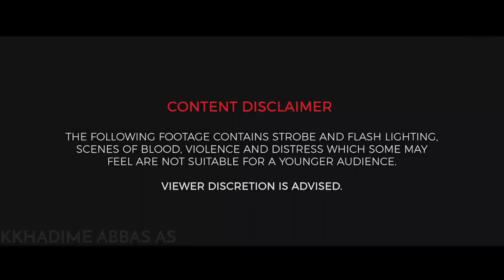|DHUL QARNAIN: THE JUST LEADER| TEASER TRAILER|@KKHADIME ABBAS AS|FT- MOHADESSA VARTEJI|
Salamunalaykum, Dear viewers the video you have watched are cut scenes(halal scenes) of Hollywood movies so adjusted to narrate the story of King ZULQARNAIN.
If any of our viewers finds it inappropriate, the individual is free to have a chat with me on our Instagram handle

SABEEL Media
AHLULBAYT T.V
videos
shia shorts
# shia status

#21 Ramzan

Whatsapp Status
imam Mahdi as
zuhur imam Mahdi as
fatima zehra as

Mir hasan Mir Manqabat whatsapp status Mir Hassan Mir noha Whatsapp Status

Ali jee noha whatsapp status Ali Shanawar noha whatsapp status

Nadeem sarwar

Zeeshan haiderQurban jafri Noha

Ya Ali whatsapp status Ya Ali Madad noha whatsapp status

ghazanfar abbas tonsvi

amjad sabri Muharram whatsapp status

Najaf Imam Ali Roza whatsapp status Muharram ul Haram whatsapp Status Muharram Special Video Status Muharram ul Haram Special Video Status KarbalaVideo Status

Manqabat Status

Naat Status

Shia nohay

Muharram whatsapp status Muharram New Whatsapp Status 2018

Muharram New Whatsapp Status 2019 Muharram Whatsapp Status 2018

New Muharram Whatsapp Status 2019 New Muharram Whatsapp Status

karbala baghdad

karbala battle

karbala bayan karbala bula lijiyekarbala city

karbala dastan

karbala documentary

karbala maidan

karbala naat

karbala noha

karbala video

shaheed e karbala bayan imam e hussain ka bachpan Imam e hussain ka bayan

manqabat e imam hussain mojza e imam e hussainmojzat e imam e hussain Roza e imam e hussain

Shahadat e imam hussain bayan shan e imam hussain bayan

muharram naat

muharram 2018 whatsapp status, muharram

whatsapp status 2018, muharram whatsapp status download, imam hussain, ashora special, yaum e

ashura, muharram whatsapp status, noha whatsapp status, noha, islamic attitude whatsapp status,

noha status, muharram status, muharram video,

muharram 2018,

Whatsapp status video, New whatsapp statusvideo, New muharram song, Nat, Qwalli, Nat and awal, Muharram whatsapp status video, Muharram

video, Owais raza qadri, Pakistani naat, Rahat fateh

ali khan, Moharram, Status video, Sad status video,

Best status, Ya hussain ya hussain muharram

status video muharam whatsapp status, Muharram

husain husain, Husain ya husain WHATSAPP qawwali status video song by status video song muharram.ya Hussain, noha.new naat.nu,  Fateh Ali khan.Whatsapp status. Whatsapp status Islamic Muharram, Muharram 2018,
@KKHADIME ABBAS AS
@Ali Waley 313

Credits_v4
M.N.K.H